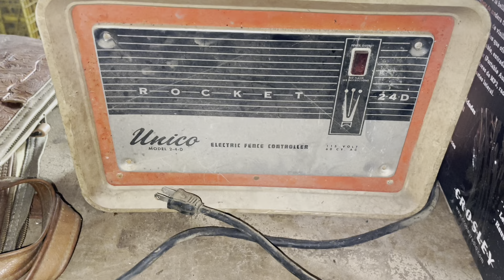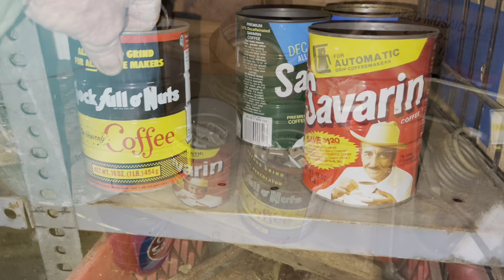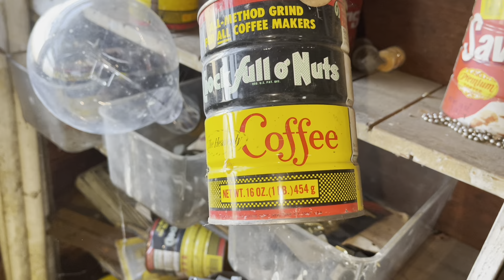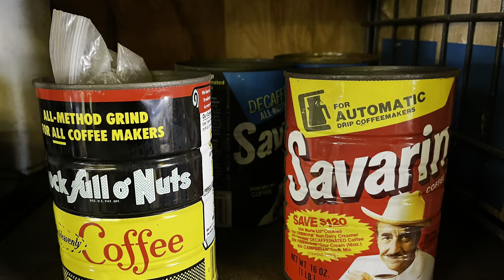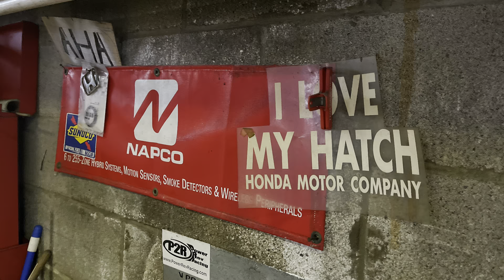Visiting this vintage time capsule. Let’s see what’s inside.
Visiting this vintage time capsule full of antiques in every corner and surprises everywhere.

Scrap with Grandpa visiting New Jersey. My father-in-law‘s garage has been sitting here empty or should I say unused for the past eight years. Every time I come to visit the area or my mother-in-law I love going through this old vintage items in the antique vintage garage. My father-in-law‘s name is James Iradi.